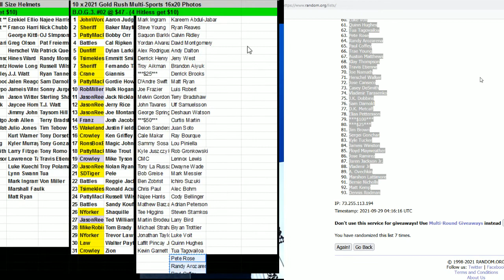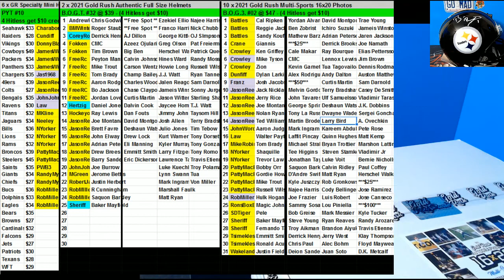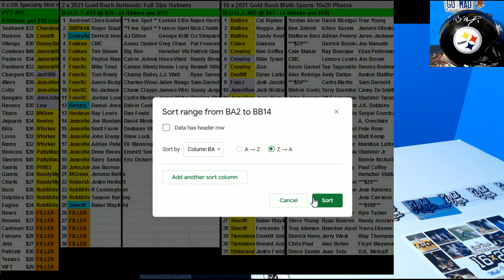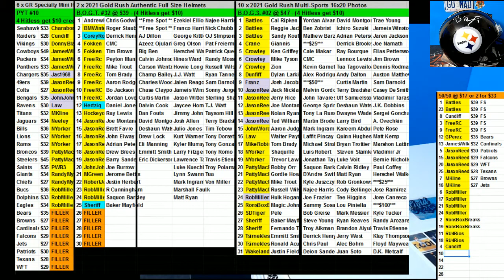09 28 2021 BOGT #2 10 x 2021 Gold Rush 16 x 20 Photos Random